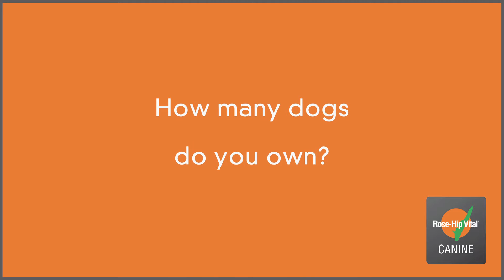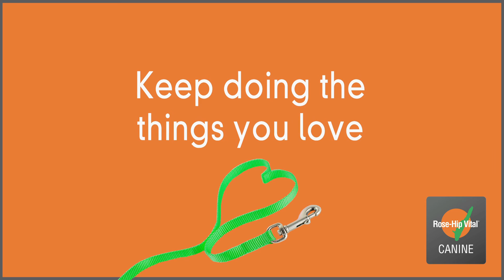Kelly Gill, Professional Dog Trainer & Owner of "The Wonderdogs"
Kelly Gill talks about her experience with Rose-Hip Vital Canine